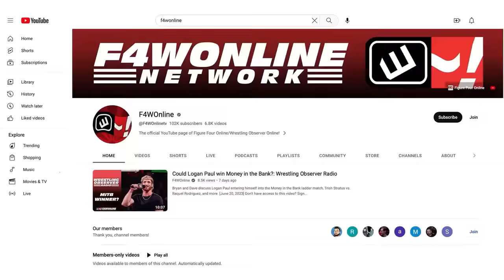Alexa Bliss impersonator scams man out of nearly one million dollars | Wrestling Observer Live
Mike Sempervive and Tom Lawlor discuss a New York Times article about a Alexa Bliss impersonator who scammed an elderly man out of nearly a million dollars.